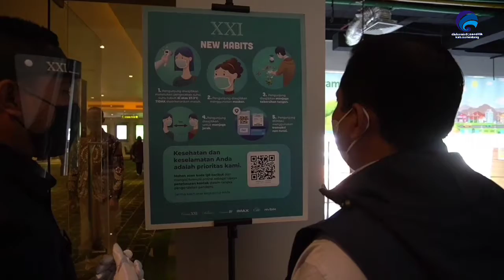Bioskop dibuka.. Ingat Prokes..!!